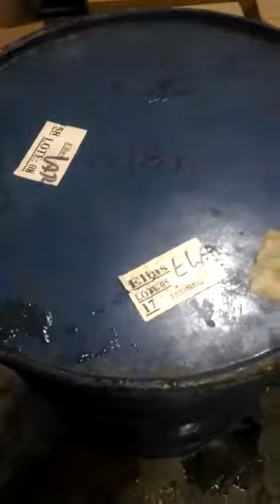Como hacer dulce de Palta - Sale genial - Receta de cocina MONSTRUOSA